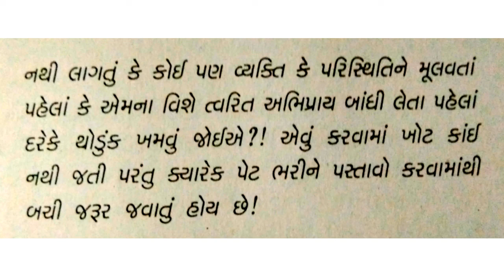ત્વરિત અભિપ્રાય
Dr. I.K. Vijalivala story